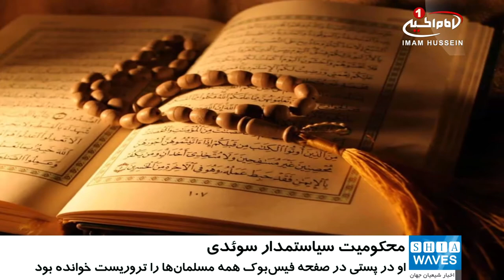محکومیت یک سیاستمدار افراطی سوئدی، به دلیل توهین به اسلام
یک سیاستمدار افراط‌گرای سوئدی به خاطر مطالب ضد‌اسلامی خود، محکوم شد.

به گزارش شیعه ویوز دادگاه سوئد، یک سیاستمدار این کشور را به دلیل توهین به اسلام و مسلمانان در رسانه‌های اجتماعی، به پرداخت جریمه نقدی محکوم کرد.

بر اساس این گزارش، وی که نامش فاش نشده، ساکن شهر سودرتالیه(Sodertalje) و عضو حزب راست‌گرای دموکرات سوئد است که به داشتن مواضع ضدمهاجران مشهور است.
به گفته خبرگزاری ها، این فرد، پستی را در صفحه فیس‌بوک به اشتراک گذاشته بود و در آن همه مسلمان‌ها را تروریست خوانده بود.
این سیاست مدار پس از این اقدام، به اتهام ارتکاب جرم ناشی از تنفر، به دادگاه احضار شد.
دادگاه ابتدا وی را به ۴۰ روز زندان محکوم کرد، اما بعدا تصمیم گرفت حکم را به جریمه ۲۰۰۰ کرونی (معادل ۲۲۳ دلار) تبدیل کند.
دادگاه عالی سوئد این حکم را تایید کرده است.